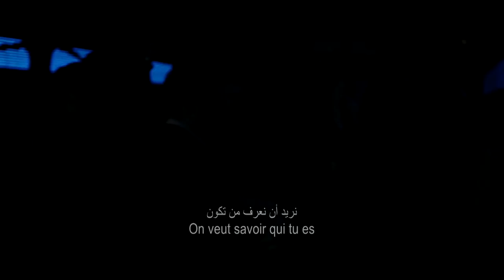The Bouncer (Jean-Claude Van Damme)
Director: Julien Leclercq
Cast: Jean-Claude Van Damme, Sveva Alviti, Sami Bouajila
Synopsis: A nightclub bouncer (Jean-Claude Van Damme) who's taken punches, literally and figuratively, struggles to raise his 8-year-old daughter.